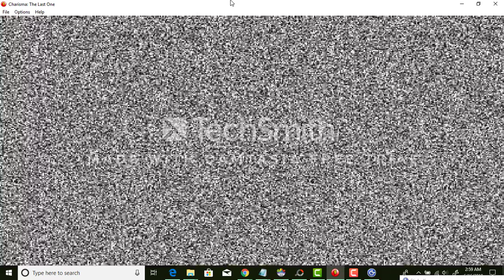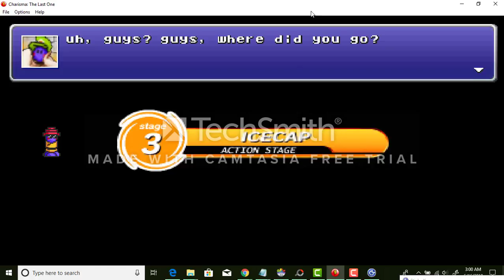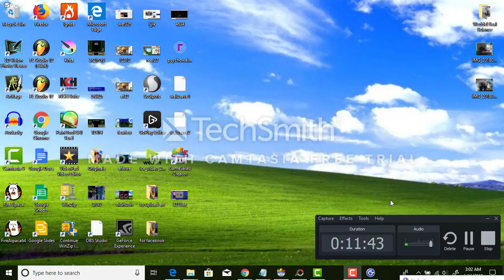MOST BEAUTIFUL GAME IN EXISTENCE ( Playing Mario Fan Games Part 10 )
high qualuty